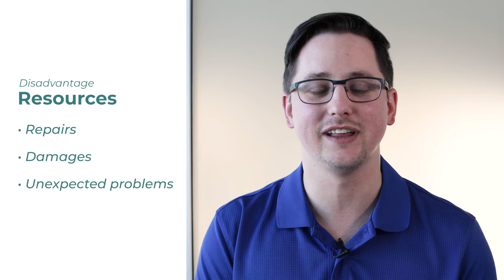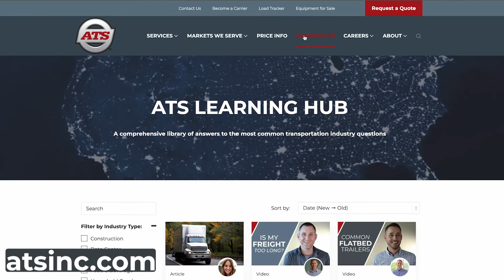Pros and Cons of Owning Your Own Fleet and Routing Your Own Freight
Check out the ATS Learning Hub for some additional transportation-industry insights

When it comes to managing the transportation of your freight, companies like yours have plenty of potential solutions to choose from. In some scenarios, however, especially when you move a high volume of freight, it might make sense to begin operating your own fleet of trucks.

In this video, Tim will give you a quick run-down on the pros and cons of employing an in-house fleet of trucks to manage the transportation of your goods.